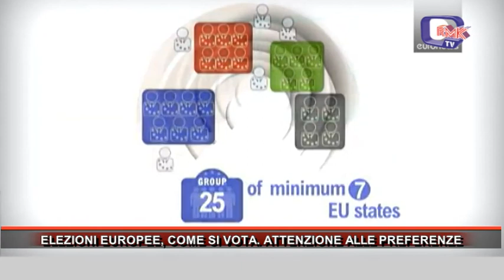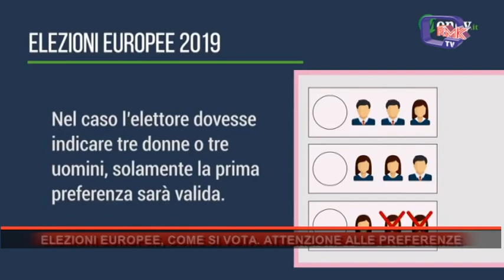ELEZIONI EUROPEE, COME SI VOTA. ATTENZIONE ALLE PREFERENZE